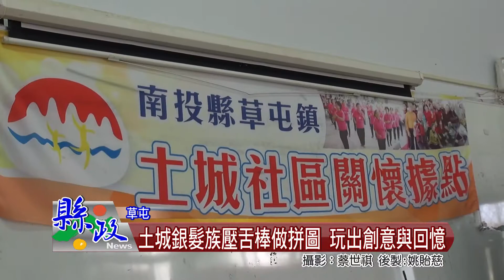土城銀髮族壓舌棒做拼圖 玩出創意與回憶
高齡化的社會，在眾多的樂齡課程中，要如何讓銀髮族玩出創意與回憶呢，土城社區發展協會於日前就舉辦了利用鴨舌棒來做拼圖的課程，讓他們動手繪畫屬於自己的拼圖，發揮想像力的同時，還能訓練手眼協調，降低罹患失智症的風險。